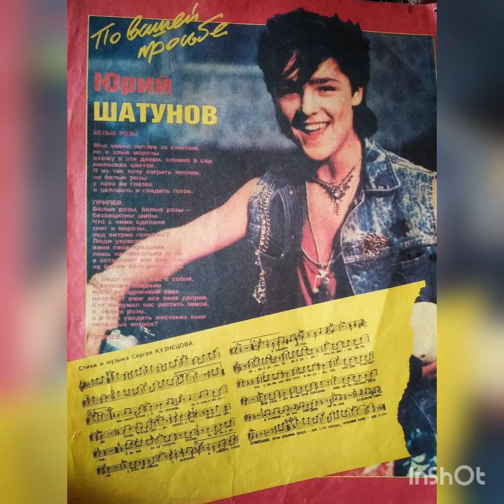💥Nhạc Nga cực hay thập niên 80🥀Những bông hồng trắng 💞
💥 Юрий Шатунов 💞 Yuri Shatunov 🥀 Белые розы.